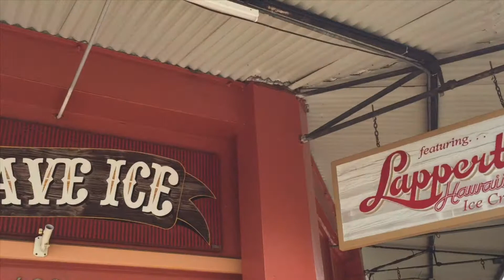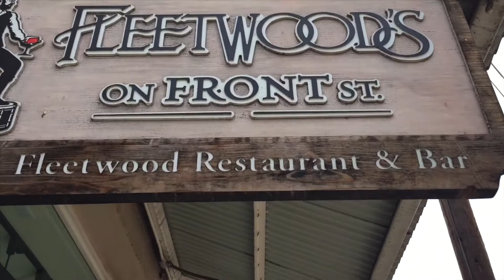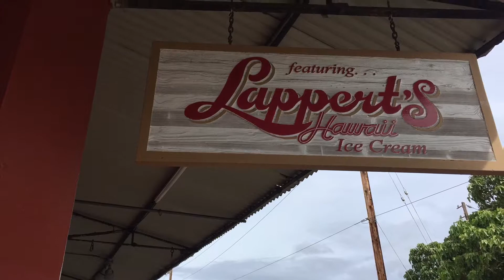Lahaina, Maui - Front Street Before Wildfires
Tons of shops, restaurants and things to do on Front Street- Lahaina, Maui